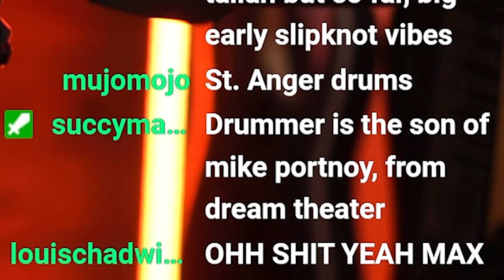NON-STOP BEAT-DOWN! | Tallah - Stomping Grounds | First Reaction!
- Access to ALL blocked content
- Access to polls
- Behind the scenes
- Request an album reaction
- Request a single reaction

Twitch.tv/drewfortune1